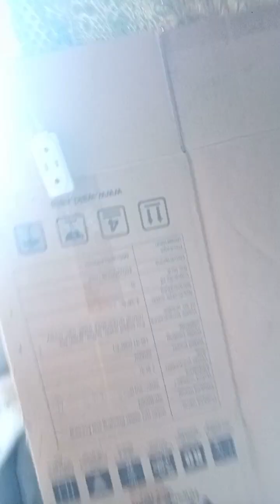na prank ko si ermat 😂😂